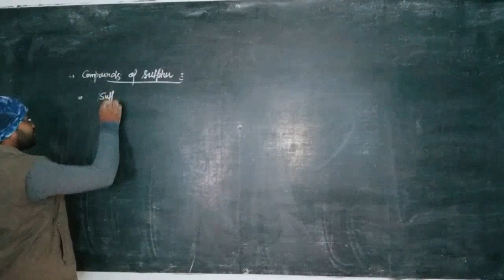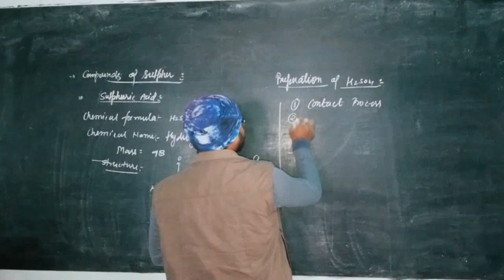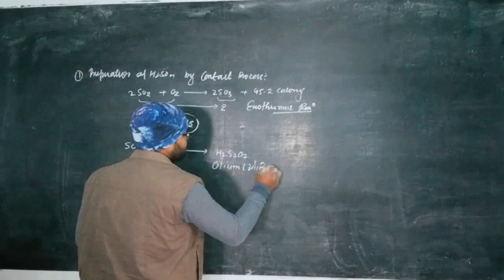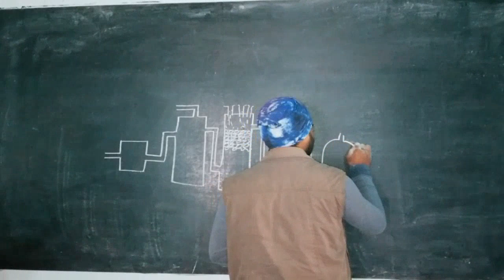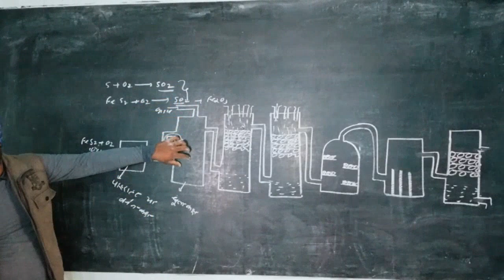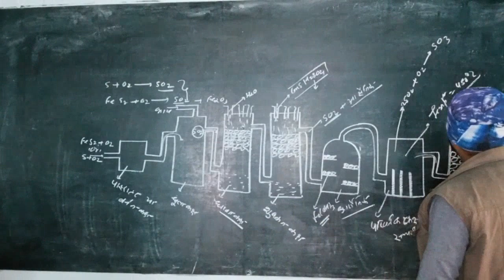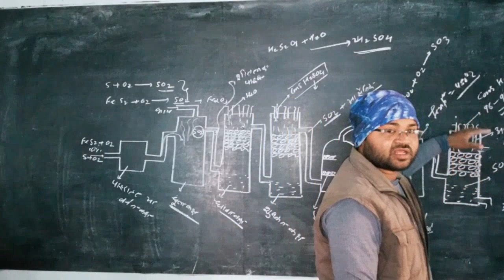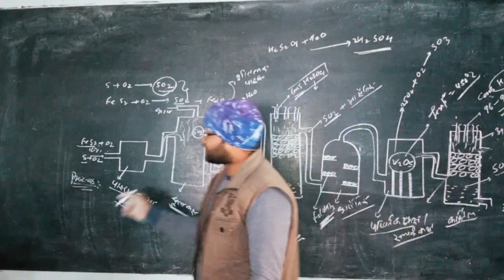Sulphuric acid by Lal chandra sir...